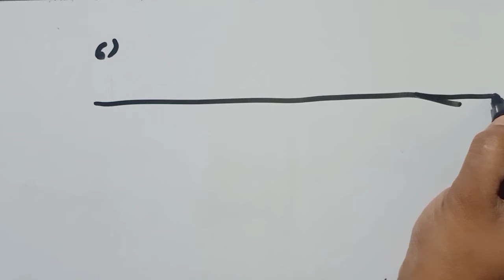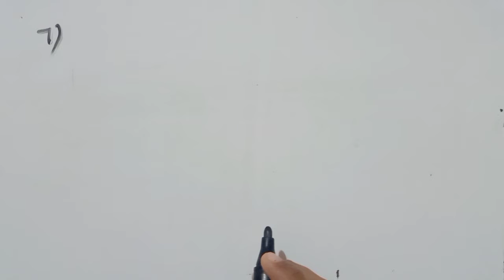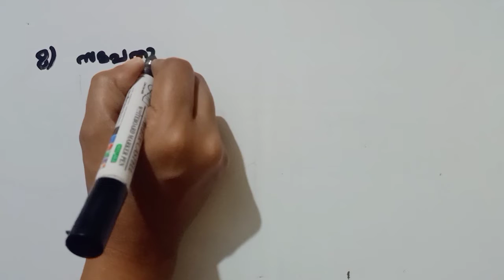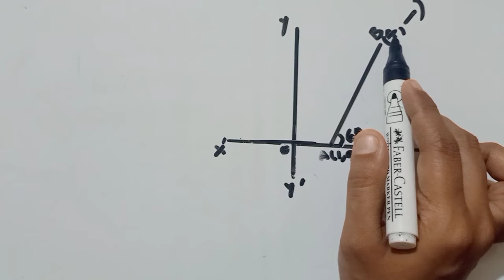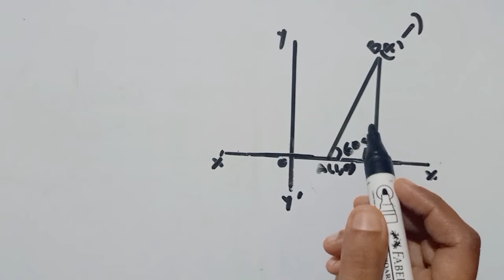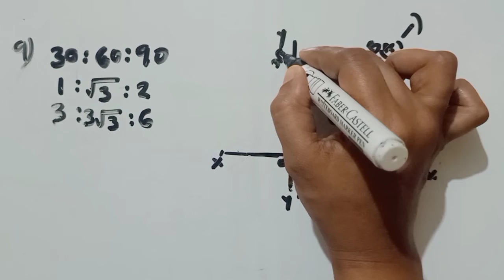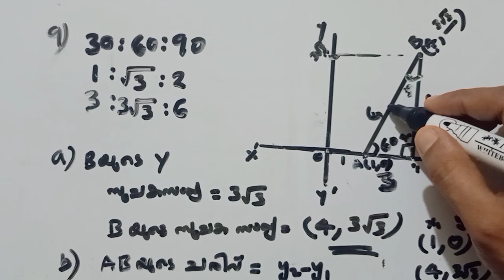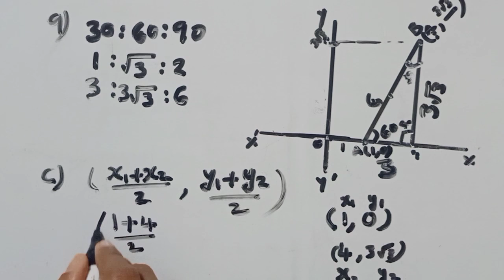പത്താംതരംതുല്യത||kerala10th Equivalency| അക്ഷര കൈരളി model exam questions &answers 2022||ഭാഗം2